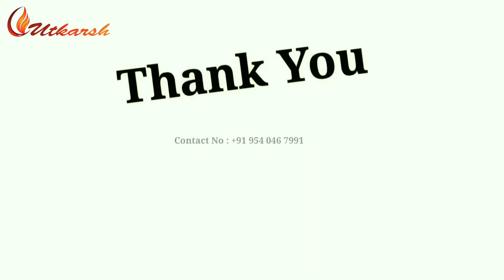Utkarsh CWG0270-09 Pink Plates Design gotapatti Material for SareeSuits Dresses & Lehenga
Buy link -